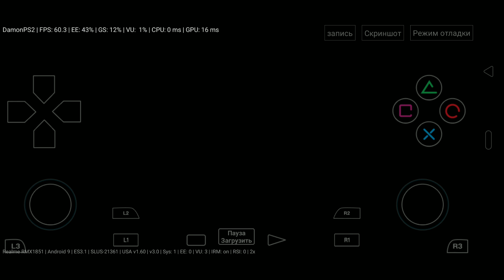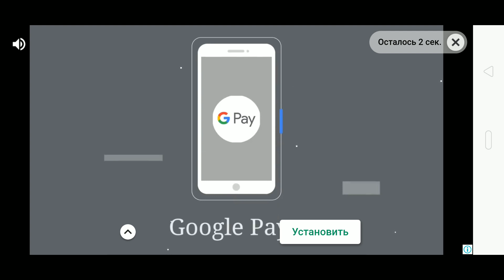Devil may cry 3, DamonPS2 3.0, emulator playstation 2, snapdragon 710 gametest, 2х rendering.